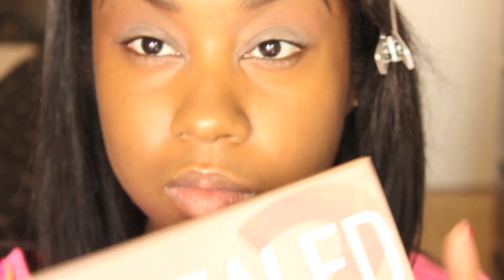Flirty & Fun Makeup Tutorial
You can add the pop of color if you are feeling daring or you can omit! This is a great look for a night out, a concert or just a great way to jazz up the neutral look!

- Pixi Face Primer
- NYC Conceal Correct Contour (Used the orange concealer to correct my under eye circles and the dark brown concealer as my contour)
- Covergirl 3-1 Foundation
- Eye Pencil (NYC Dark Brown)
- Wet N Wild Brow Powder Trio
- Highlighted my brows with the NYC Conceal Correct Contour (light color)
- Bare Minerals Cream Eyeshadow in Elegant Moss (used as my base)
- Eyeshadow colors used: brown (that matches my complexion), the brownish red color shown, the shimmery white
- Liquid Liner
- Sorry guys! I don't remember the eyelashes.
- Milani Concealer Stick
- ELF translucent HD powder (to set my concealer)
- Sephora eyeliner in nude (for waterline)
- Almay Dial-up mascra for lower lash line
- Coastal Scents Blush (the purple color in tear duct and the pink on cheeks.
- Ruby Kisses Bronzer is Bronze Gold
- Covergirl lipgloss candylicious
- NYX matte finishing spray

Most brushes used are by coastal scents and Sedona lace

Peruvian Straight Hair